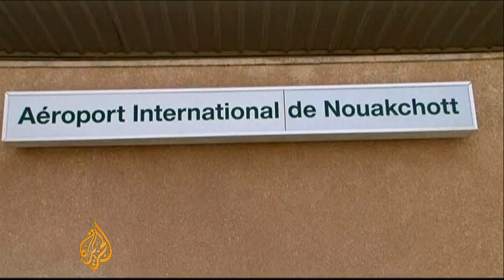Libya demands extradition of Gaddafi spy chief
Libya has requested the handover of Muammar Gaddafi's intelligence chief after his capture in Mauritania. Al Jazeera's Nicole Johnston reports from Tripoli.